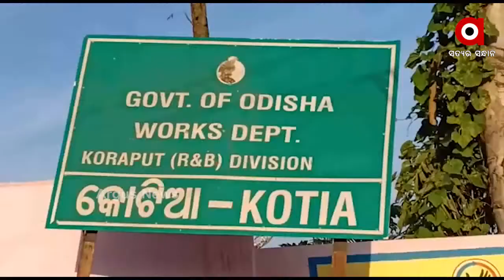ଆଜି କୋରାପୁଟର କୋଟିଆ ଅଞ୍ଚଳର ପରିଦର୍ଶନ କରିବେ ରାଜ୍ୟ ବିଜେପି ଟିମ୍ ....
ଆଜି କୋରାପୁଟର କୋଟିଆ ଅଞ୍ଚଳର ପରିଦର୍ଶନ କରିବେ ରାଜ୍ୟ ବିଜେପି ଟିମ୍ । ରାଜ୍ୟ ବିଜେପିର ସଭାପତି ସମୀର ମହାନ୍ତିଙ୍କ ନେତୃତ୍ୱରେ ବିରୋଧୀ ଦଳ ନେତା ପ୍ରଦୀପ୍ତ ନାୟକ, ରାଜ୍ୟ ଉପସଭାପତି ଭୃଗୁ ବକ୍ସିପାତ୍ର, ରାଜ୍ୟ ସଂପାଦକ କାଳଂଦୀ ଚରଣ ସାମଲ, କୃଷକ ସେଲର ସୁରତ ବିଶ୍ଵାଳଙ୍କ ସମେତ ଜିଲ୍ଲାର କର୍ମକର୍ତ୍ତା ଉପସ୍ଥିତ ରହିବେ .